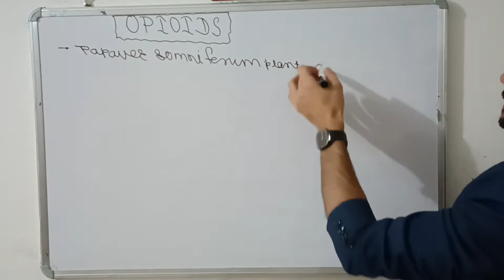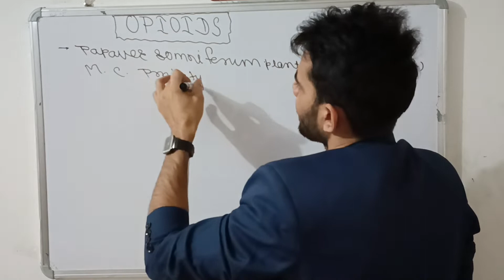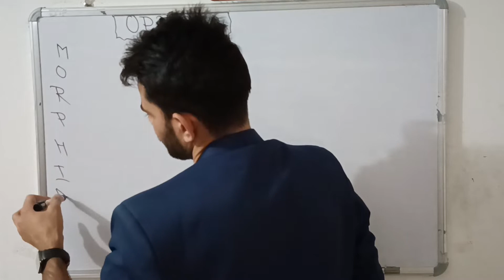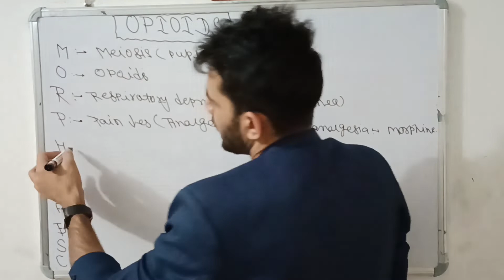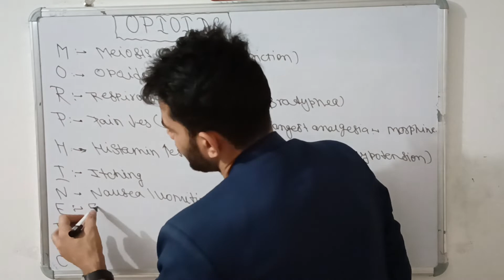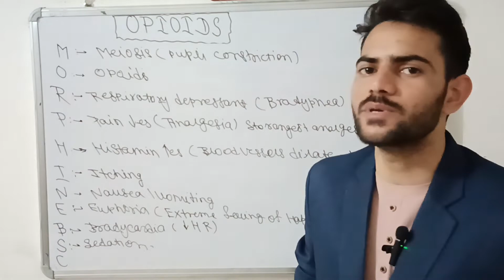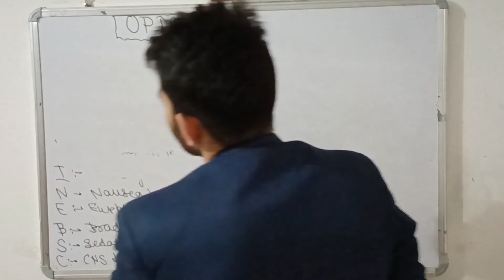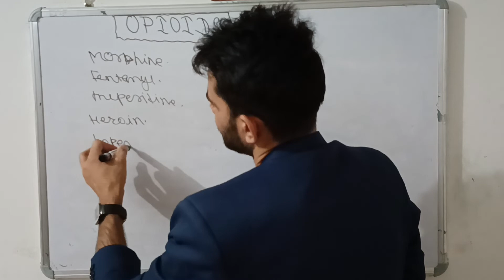Opioids ( By Abhishek sir) जानिये सरल भाषा में ट्रिक से।।